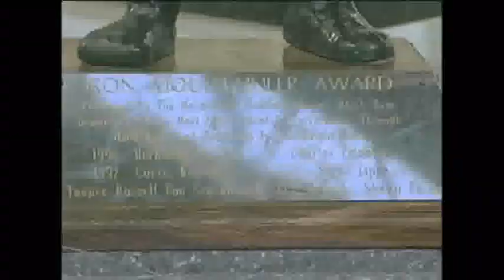Chris Neild WVU Highlights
Chris Neild's senior highlights during his time as a mountaineer.